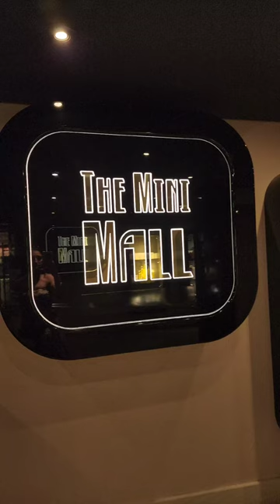Shopping on a Cruise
Ever wondered what would you do if you forget item or if you have something to buy on board a cruise??  Well here's a quick peak of items and what they have available at the stores aboard Msc Divina. The pricing will be more expensive than if you bought them at your local retail store but at least you know you're able to find them. We found this super convenient and a good perk to have on board a cruise ship.

We  love the cruising life and will like  invite you along with us on all the adventures !
We really appreciate it and it will help our channel tremendously as we are on the road to 1 Million Subscribers !! Sound Big ? So its our desire to Cruise! So with your help we can make it !!

Shakira & Henry .and yes we are really In2Crusing